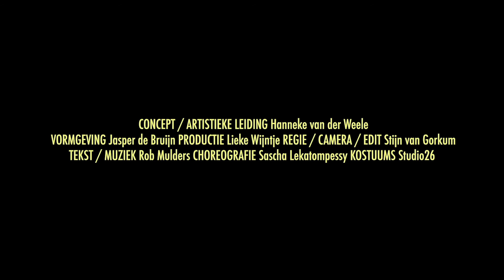Wortel Drie presenteert: Vaccin om te dansen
Concept & Artistieke leiding | Hanneke van der Weele
Visual concept & vormgeving | Jasper de Bruijn
Productie | Lieke Wijntje
Regie, camerawerk & edit | Stijn van Gorkum
Tekst & muziek | Wortel Drie
Choreografie | Sascha Lekatompessy
Kostuums | Studio26
Marketing & PR | Sien Wassenaar

Professor | Erwin van der Wouw

Dansers | Astere Amma, Helena Balder Mendez, Roos Bentum, Chris Breinburg, Nino Bults, Aron Droop, Amanda van Heyningen, Angel Panneflek, Mickéla Peters, Noera van Rossem, Jean Salazar, Charelle Schell, Rowley Silver H.